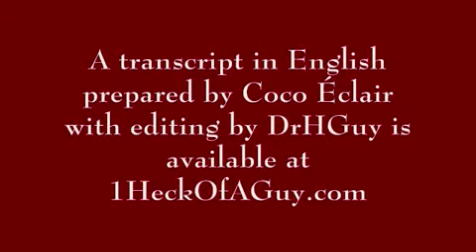Il discorso di ringraziamento di Cohen